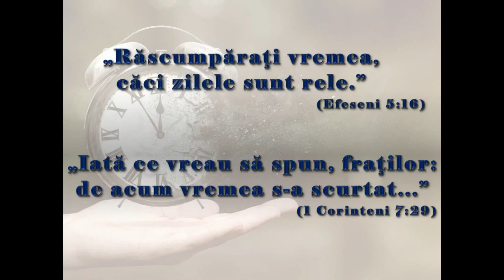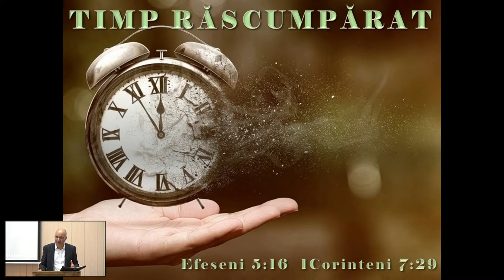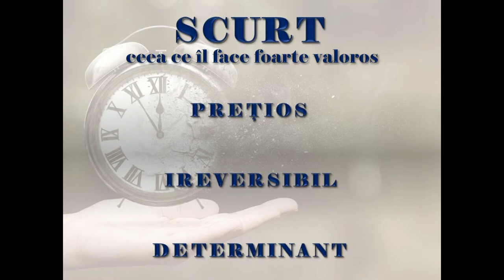Cristi Ilie | Efeseni 5:16, 1 Corinteni 7:29 - Timp Răscumpărat